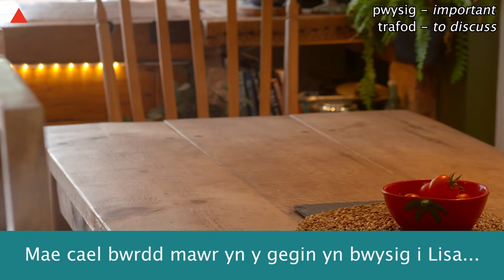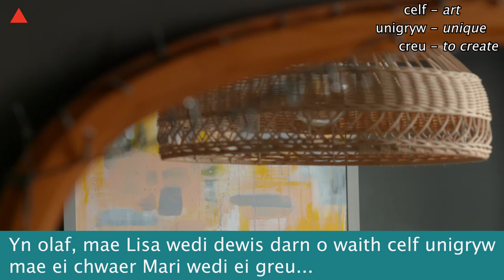Blas o...Adre: Trysorau Lisa Angharad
Pa drysorau o’i chartref mae Lisa Angharad wedi dewis i’w dangos i Nia Parry?

What treasures from her home has Lisa Angharad chosen to show Nia Parry?

🔺 Lefel: Canolradd